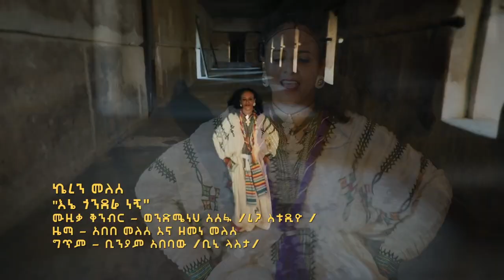Etiopian music Keren Melesse-Ene Gondere Negn 2018 remix by dj germaye